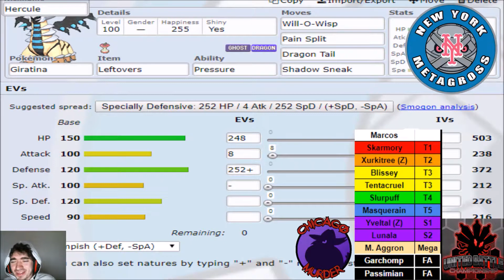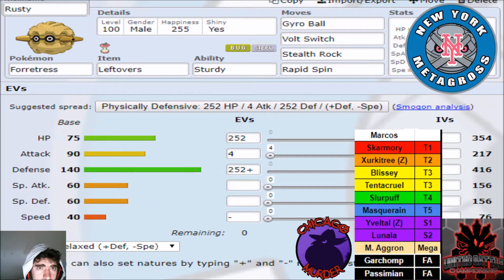UBC Off-Season Week 1 Teambuilder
Pokemon is owned by Game Freak and Nintendo, not by me.